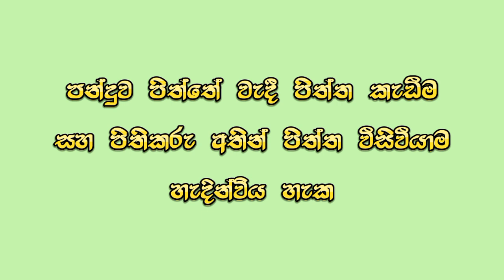ක්‍රිකට ක්‍රිඩාවේදී සිදුවූ අමුතු දේවල් ටිකක් 😱😲🏏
ක්‍රිකට් ක්‍රීඩාවේ සිදුවූ අමුතු දේවල් ටිකක්